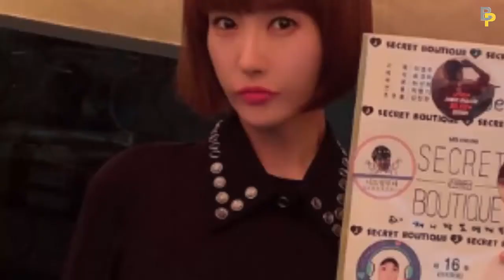Sun ah Kim || 10 Things You Didn't Know About Sun ah Kim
Kim Sun-a is a South Korean actress.
She was Born on October 1, 1973 in Daegu, South Korea.
She is the eldest of three siblings, with a younger brother and sister.
When Kim was in middle school, her family immigrated to Japan, and she spent much of her adolescence in Chōfu, Tokyo, where she learned to speak Japanese fluently.
In 1993, Kim enrolled at Ball State University in Indiana, United States as a Piano major .
In early 2008, Kim was involved in another controversy. Na Hoon-a, a successful trot singer with a career spanning over 40 years, was falsely rumored to had been castrated by yakuza, because he was having an affair with the mistress of a gang boss.